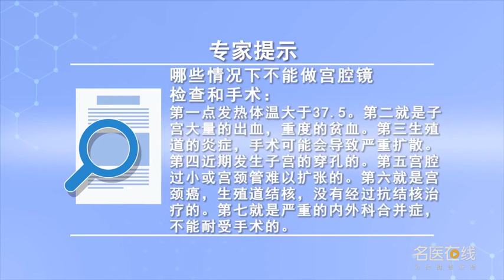哪些情况下不能做宫腔镜检查和手术 王滟 四川省人民医院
出现以下情况不能做宫腔镜检查和手术：1、发热，体温大于37.5℃；2、子宫大量出血，重度的贫血；3、生殖道的炎症，手术可能会导致炎症扩散；4、近期发生子宫穿孔的，可能会检查到，手术会导致膨宫液；5、宫腔过小或宫颈管难以扩张的，当然现在也有器械，可能会排除这个禁忌症；6、宫颈癌，生殖道结核没有经过抗结核治疗的；7、严重的内外科合并症，不能耐受手术的。以上几点，不建议做宫腔镜检查和手术。

When can't do hysteroscopy and surgery
Hysteroscopy and operation are not allowed in the following cases: 1. Fever, The body temperature is higher than 37.5 ℃; 2. Massive bleeding of uterus, Severe anemia; 3. Inflammation of the reproductive tract, Surgery may lead to the spread of inflammation; 4. Recent uterine perforation, It may be detected, Operation will lead to distention of uterine fluid; 5. The uterine cavity is too small or the cervical canal is difficult to expand, Now, of course, there are instruments, This contraindication may be excluded; 6. Cervical cancer, Reproductive tract tuberculosis without anti tuberculosis treatment; 7. Serious complication of internal and external medicine, Unable to tolerate surgery. The above points, Hysteroscopy and surgery are not recommended.